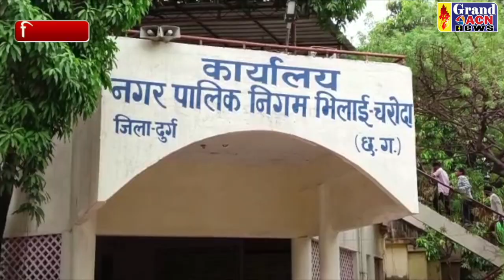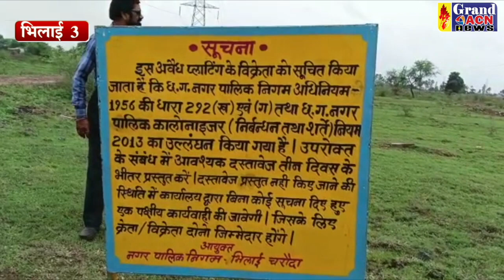अवैध प्लाटिंग चला बुलडोजर Shailendra Khare